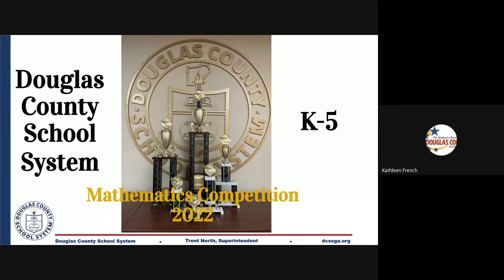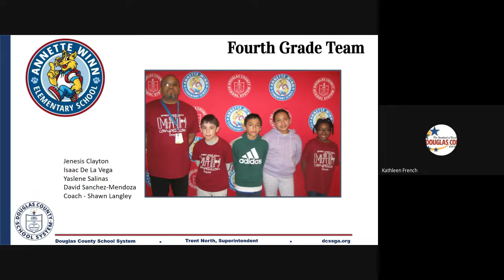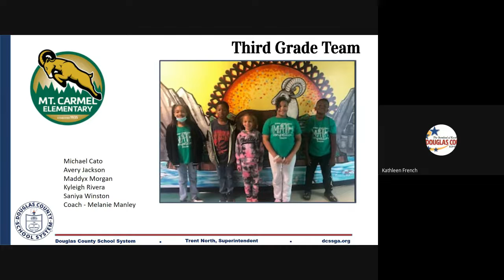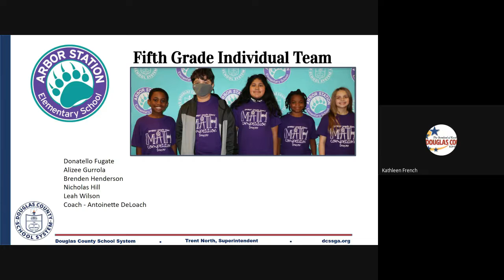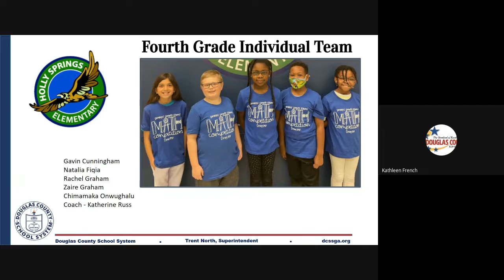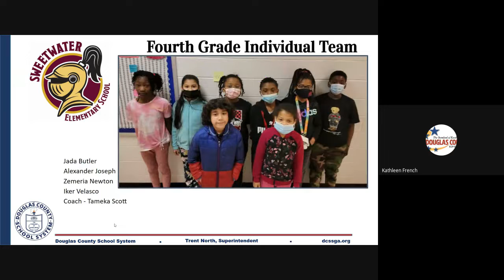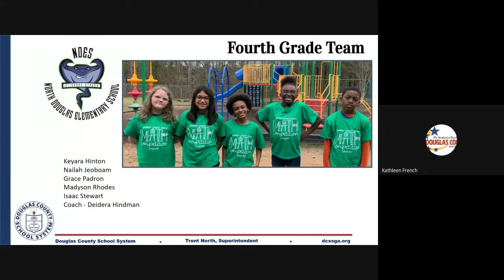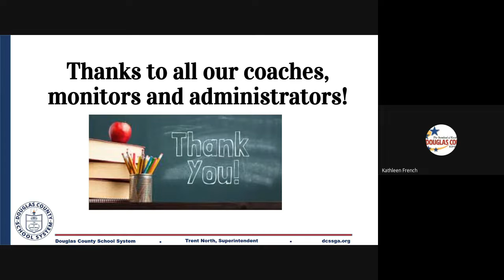2022 DCSS Elementary Math Competition Winners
Results of the 2022 Math Competition for the Douglas County School System.